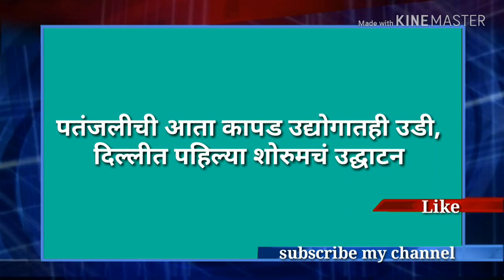Current affair chalu ghadamodi November 2018 in Marathi